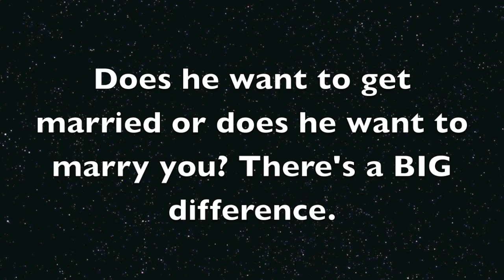SL #142: "He Proposed Within Weeks"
Like this video? You'll love my new book!

Is it love? Her new guy told her before they got serious that he wanted to get married young and now he's popped the question. Should she marry him or nah? Find out my answer in this latest strawberry letter.